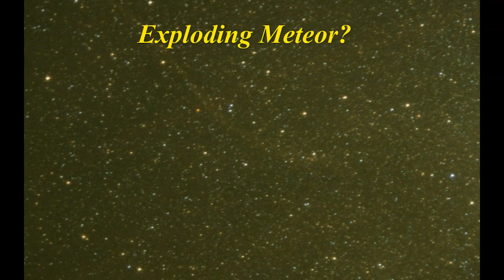Where Do We Go From Here??? Rock On!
David Essex - Rock On (remastered edit by m2me)